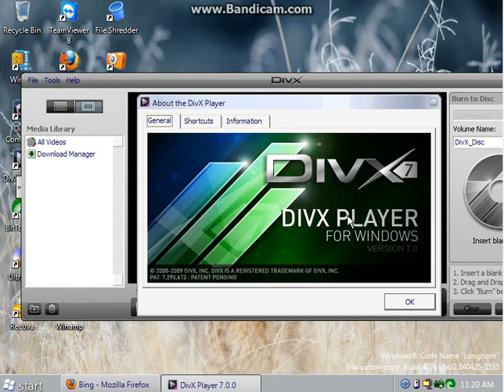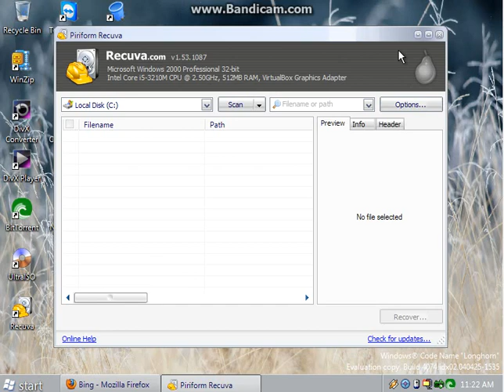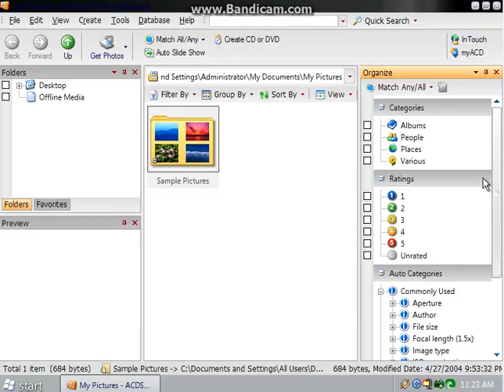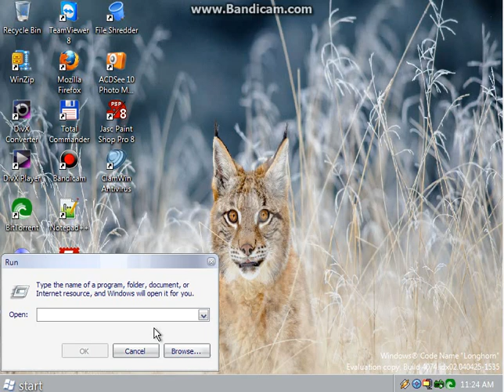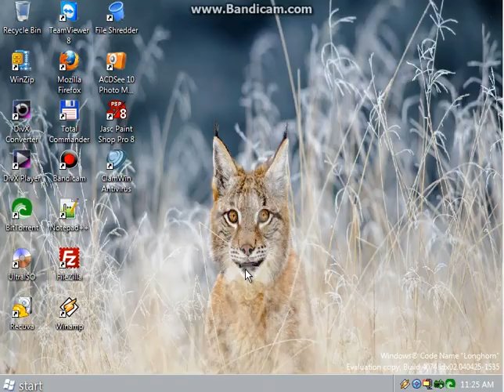Windows Longhorn 4074 (English)